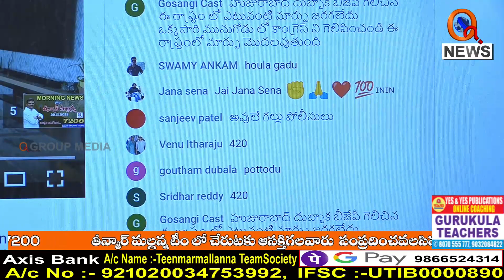నేను తెగించి వచ్చినా..ఏం చేసినా ఇప్పుడే చేస్తాI Shanarthi Telangana e-paper